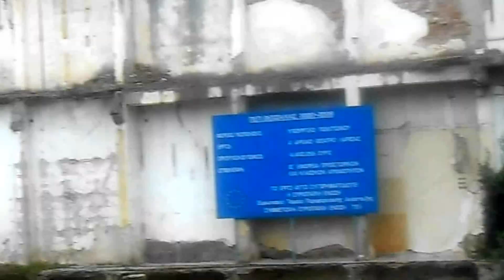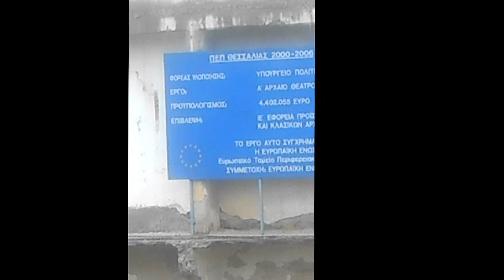Ancient Theatre of Larissa- Aρχαίο Θέατρο Λάρισας